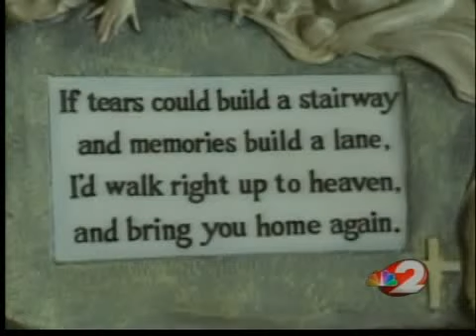Murder Victim's Father Speaks Out